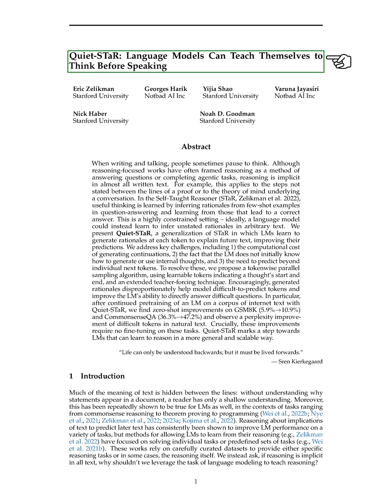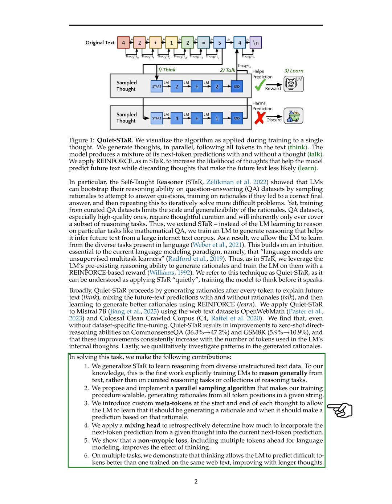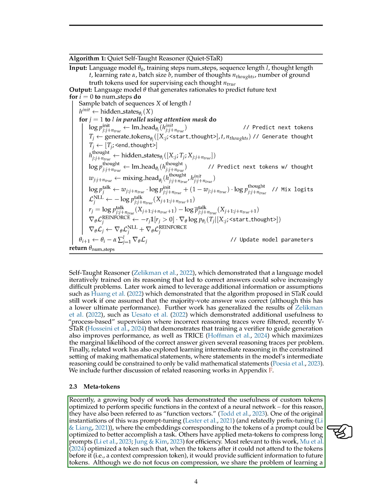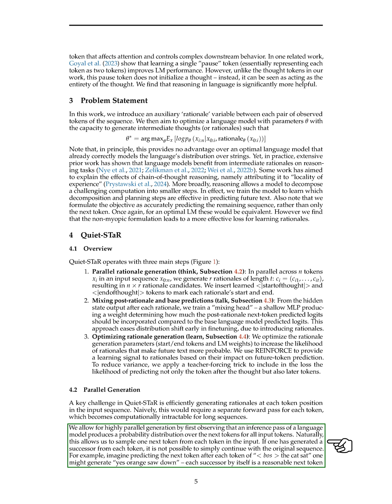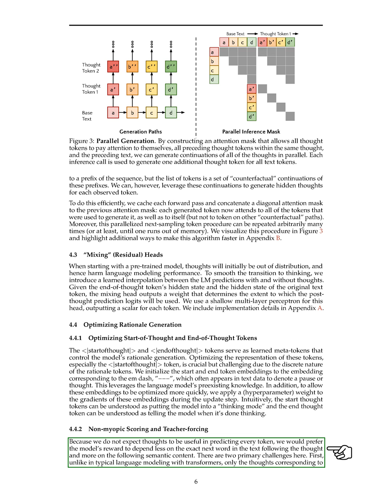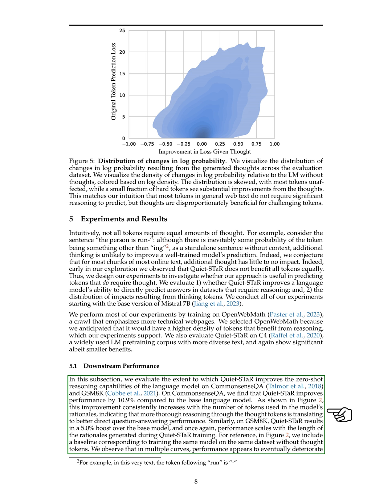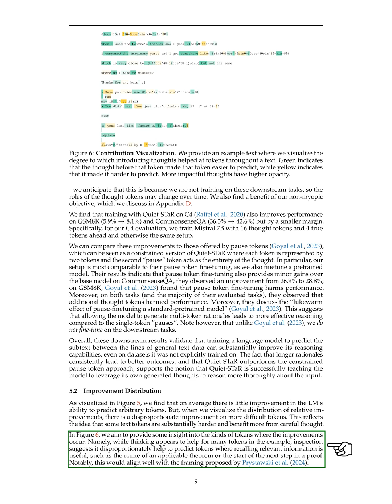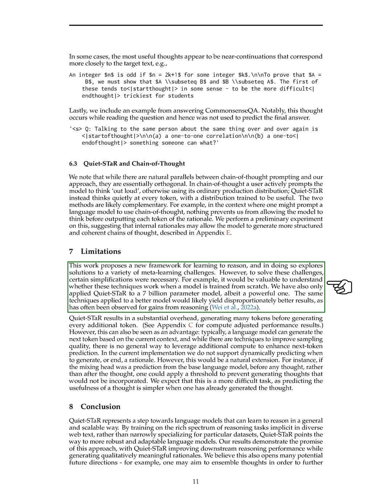Quiet-STaR: Language Models Can Teach Themselves to Think Before Speaking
Quiet-STaR enhances language models by teaching them to generate rationales for text, improving reasoning and performance on various tasks without requiring fine-tuning.